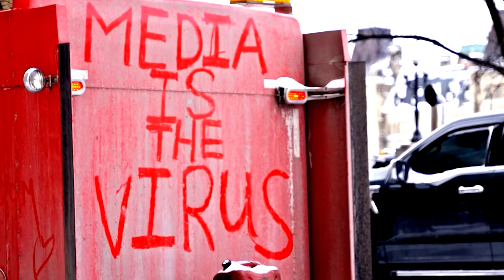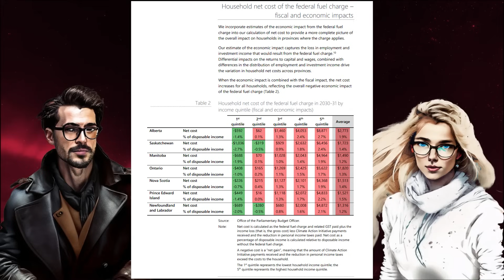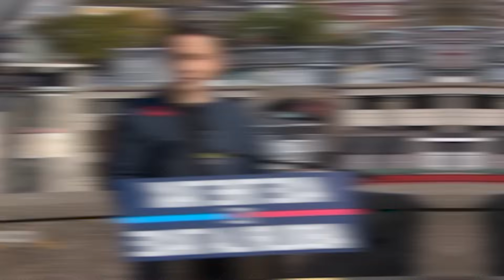Trudeau REAVEALS Carbon Tax is a SCAM - FULL PANIC MODE!